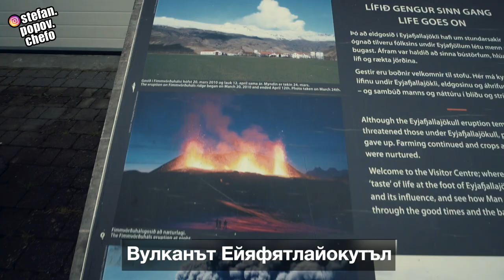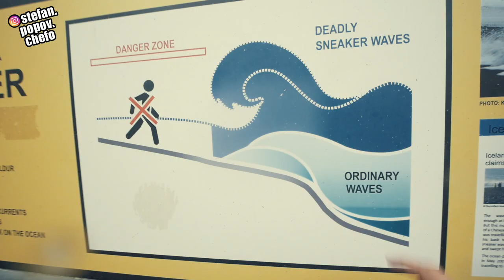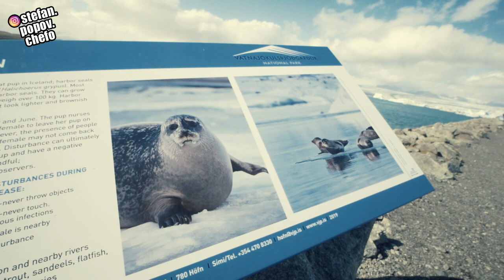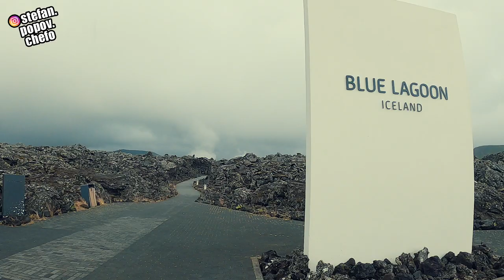Исландия, част 2 - гейзери, водопади, лагуни!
- Пишете на инстаграма ми stefan.popov.chefo, ако сте си харесали дати и искате символична отстъпка.